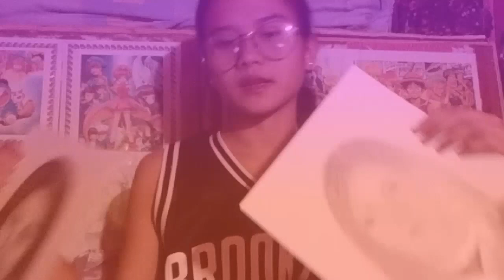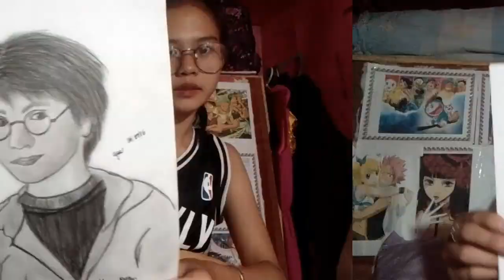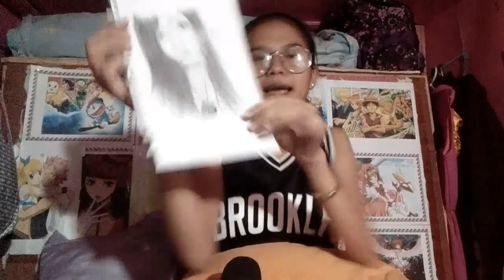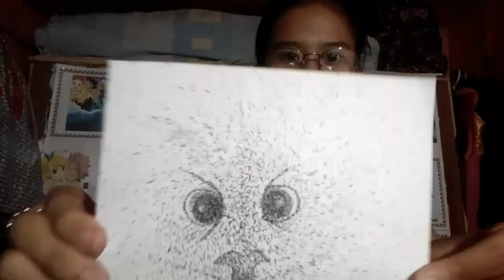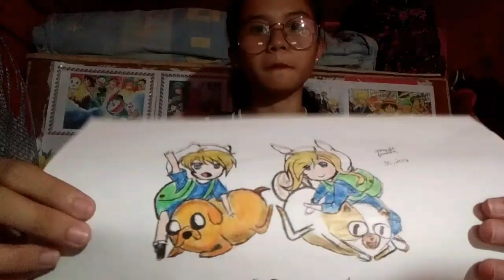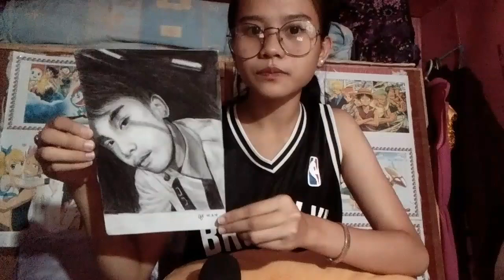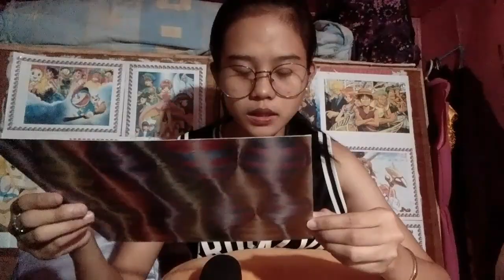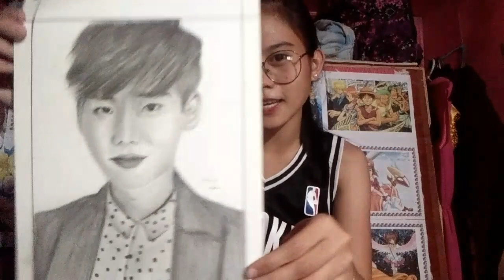before and AFTER Art works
ME ART S ( PORTRAIT ) Elementary - High School